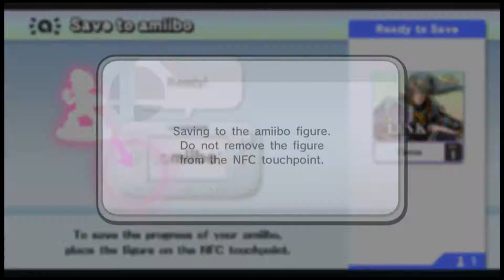Super Smash Bros Wii U - Amiibo(1080p 60 FPS)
WOW! You made it this far. God job! That means you know how to scroll down!